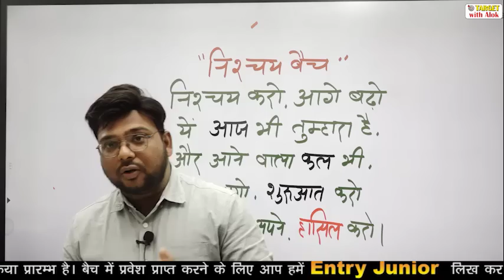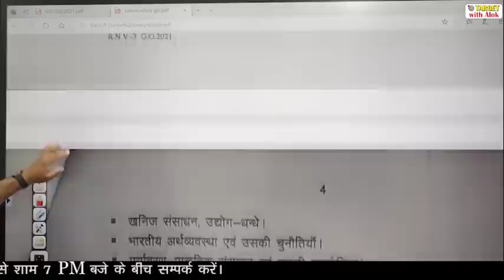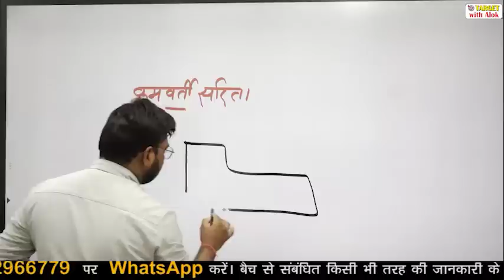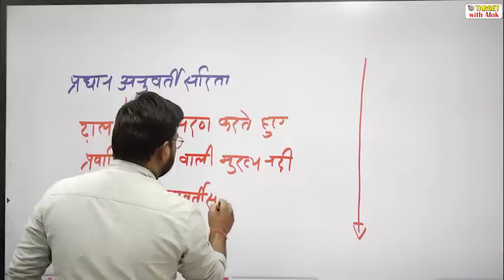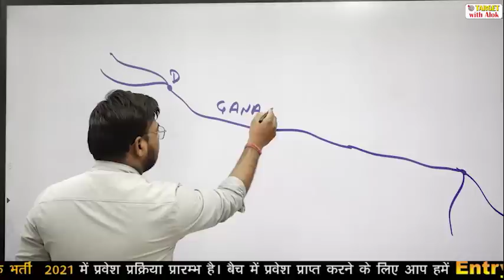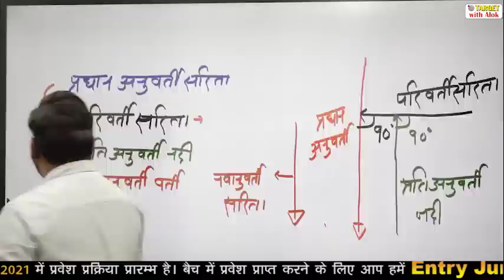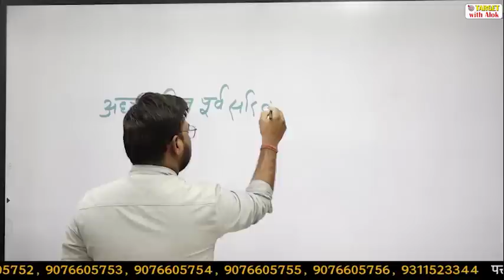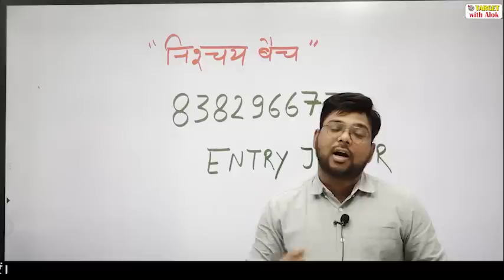Junior Teacher Exam-2021 || Geography || Episode - 1 || Target with Alok